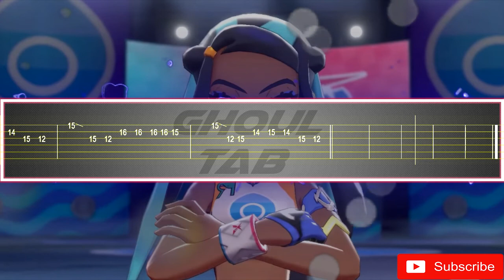Pokémon Sword and Shield - Gym Leader Battle Theme (Guitar Tab 譜 Tutorial)